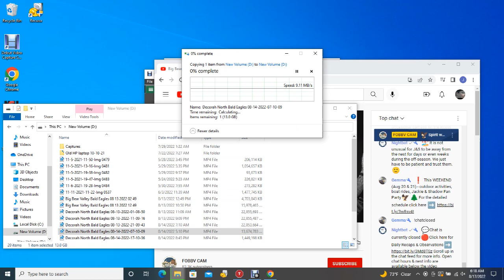Big Bear Valley Bald Eagles 08/16/2022 20:53